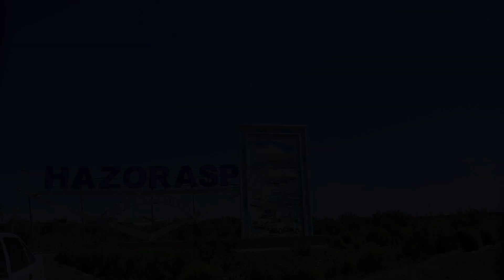Malibu 2 PREMYER TURBO 2.2 lik ekan ko'ringlarchi bu avtomabilni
BEK TV "SHOU" O'YINDA QATNASHING (AVTOMOBIL VA BOSHQA) SOVG'ALAR G'OLIBI BO'LING

KANALNI QO'LLAB QUVVATLASH UCHUN O'Z HISSANGIZNI QO‘SHING

BEK TV Ijtimoiy tarmoqlari

◉-Qiziqarli shoular

◉-Intervyular

◉-Foydali Video

◉-Prank Video

Husan Qurambayev

BEKTV

BEK TV